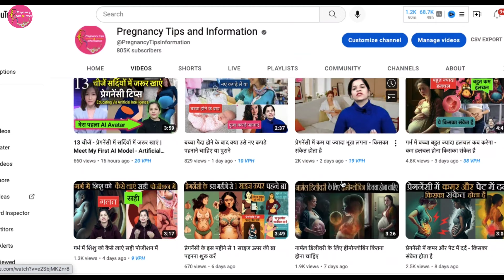डिलीवरी के लिए 25 दिन बचे हैं, गर्भ में बच्चे का वजन कम है, कैसे बढ़ेगा.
प्रेगनेंसी के दौरान शुरुआत से ही जो महिलाएं अपना खाने पीने में ध्यान नहीं देती उनके गर्भ में शिशु का वजन कम रह जाता है और जब डिलीवरी होने वाली होती है तो उससे ठीक पहले महिलाएं चिंतित हो जाती है और अपने बच्चे के वजन बढ़ाने के बारे में सोचती है तो इस वीडियो में आपको यही बताया गया है कि आप फिर प्रेगनेंसी के अंतिम दौर में अपने गर्भ में शिशु का वजन किस तरीके से बढ़ा सकते हैं किन चीजों का सेवन आपको करना चाहिए।
धन्यवाद @PregnancyTipsInformation